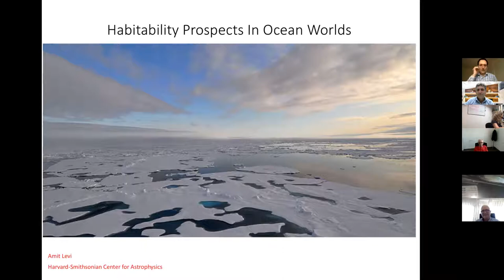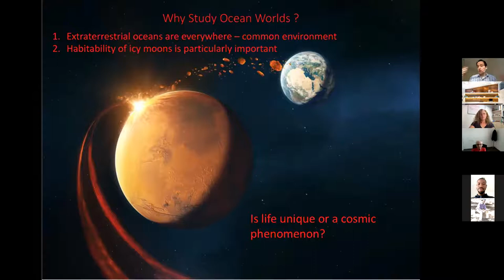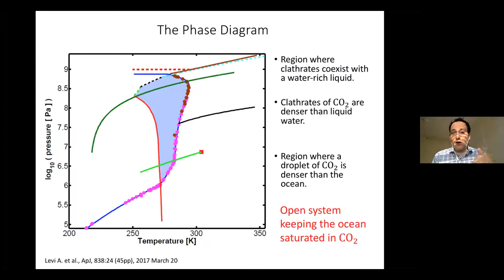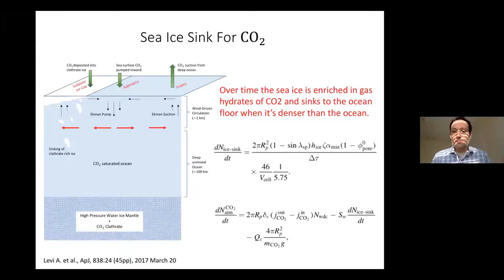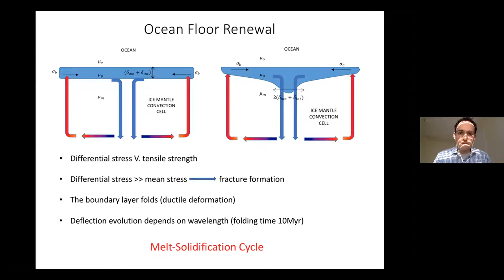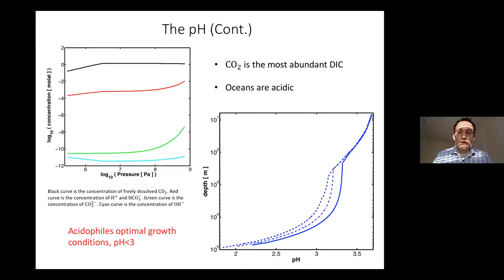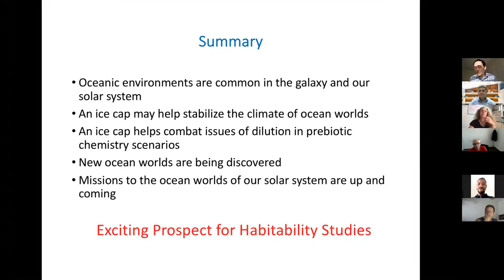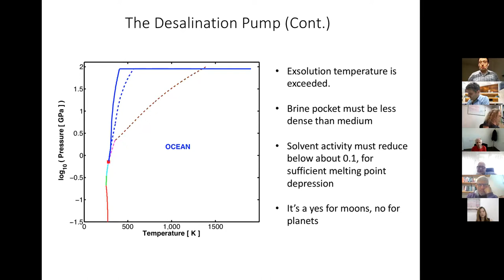DMG20S23 - Marine Geosciences Seminar - Amit Levi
Habitability prospects in ocean worlds

Dr. Amit Levi - Harvard University, USA

11/05/2021